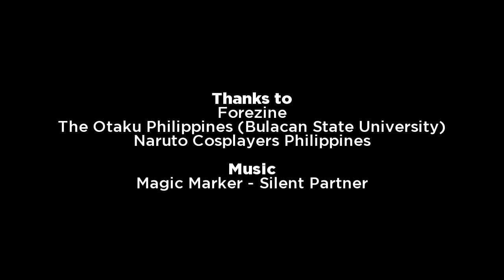FOREZINE FEST 2015 [Jay Agonoy / keepsakes.]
This video comes from 2015, where I was invited to attend the Forezine Fest in Bulacan. If I remember correctly, this is the farthest I've been next to Valenzuela.

Maybe I'll go to Cavite once this pandemic ends.